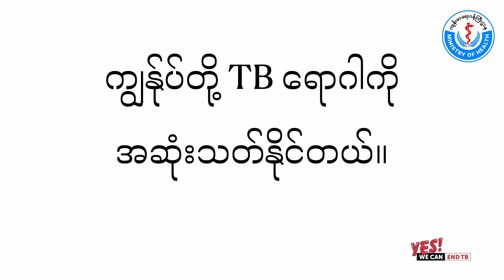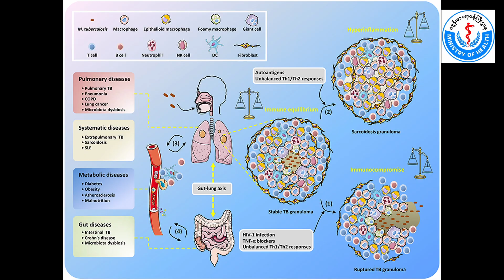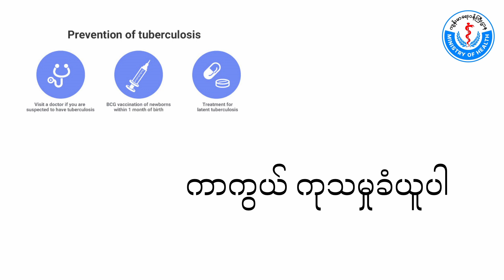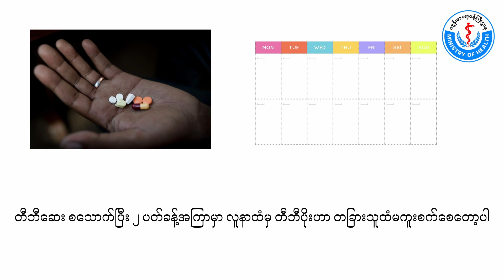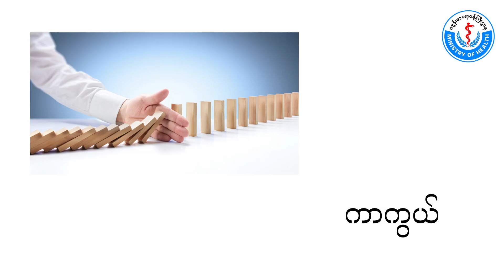Myanmar: World Tuberculosis (TB) Day 2023 (24 March 2023)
ကမ္ဘာ့တီဘီရောဂါတိုက်ဖျက်ရေးနေ့ (၂၀၂၃ ခုနှစ်၊ မတ်လ ၂၄ ရက်နေ့)
World Tuberculosis (TB) Day 2023 (24 March 2023)

ဟုတ်ပြီ! ကျွန်ုပ်တို့ တီဘီရောဂါကို အဆုံးသတ်ပစ်နိုင်သည်!
Yes! We can end TB!